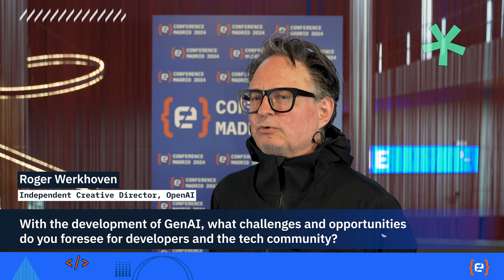Roger Werkhoven - Keynote Codemotion 2024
Independent Creative Director at OpenAI – LinkedIn Top Voice in Artificial Intelligence

Rodger Werkhoven – Spring 2022 – was invited by OpenAI to become part of their small, pre-selected group of creative professionals worldwide, to work closely with OpenAI’s developers on the development, improvement, and testing of their first experiments with generative AI models.

Currently, Rodger Werkhoven has earned the distinction of being a ‘LinkedIn Top Voice in Artificial Intelligence’ and through OpenAI Talks!, he is sought after as a keynote speaker, delving into a broad spectrum of topics related to OpenAI, generative artificial intelligence, its societal impacts, its influence across industries, and its anticipated future developments.